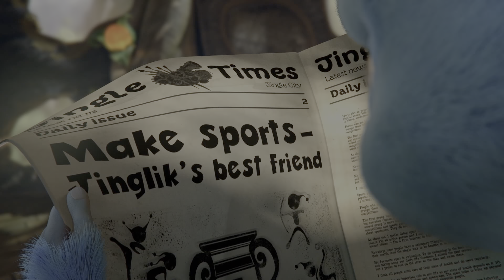JingleKids EuskaraZ ☺ Traban 🧞‍♂️ Pertsonaia nagusiarekin pasarteak 2024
Jinglekids -  Ezagutu

TRABAN graziaren eta edertasunaren ideal xarmangarri eta xarmangarri bat da (horretaz bera guztiz sinetsita dago). Eskarmentu handiko arazoa, abenturazalea eta Jingle City-n aspertzearen aurkako borrokalari nagusia!

1. eta 4. pasarteak. Haurrentzako

Ongi etorri Jingle City-ra! Maitagarrien leku lasai honetan, gizakiak diren JingleKids txikiak eta pizti iletsu zoragarriak bizi dira. Era guztietako abentura sinestezinak biziko dituzte gure lagunek, eta aspertzeko modurik ez dute izango.

Basque animated series for kids!

EUSKARA ETA HIZKUNTZA
Haurraren euskara aberasten lagun dezaketen testuinguruak ageri dira.
Adinerako hizkuntza egokia erabiltzen da.
ENTRETENIMENDUA
Mundu eta pertsonaia erakargarriak erakusten ditu.
Planteamendua egokia, ulergarria eta jostagarria da umeentzat.
GENERO BERDINTASUNA
Pertsonaiek genero estereotipoak gainditzen dituzte euren jarrera, portaera eta izaeretan.
JARRERA KRITIKO ETA ARDURATSUAK
Gaien trataerak eta pertsonaien deskribapenak izaera kritikoa eta autonomoa sustatzen dute .
ADISKIDETASUNA ETA LANKIDETZA
Adiskidetasuna eta elkarlana sustatzen dira.
EZAGUTZAREN ETA KULTURAREN BALIOESPENA
Kultur arlo eta elementu desberdinen balioaz ohartzen laguntzen du.
OHITURA OSASUNGARRIAK
Osasuna bere osotasunean zaintzearen garrantzia ikusten da.